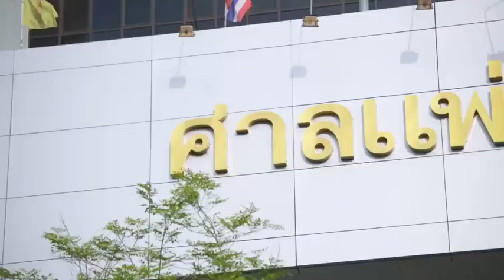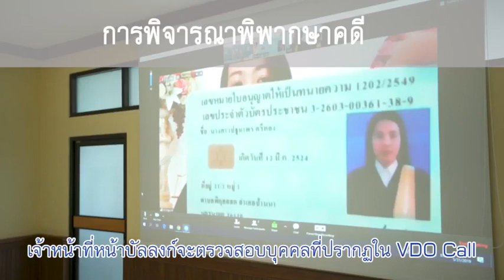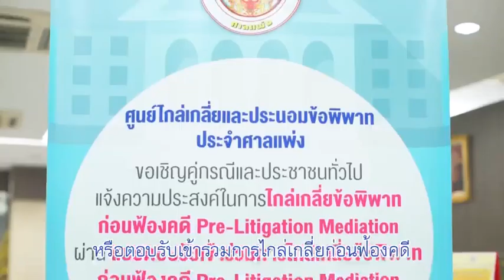ศาลแพ่งเปิดตัวนวัตกรรมการพิจารณาคดี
นวัตกรรมการพิจารณาคดีแพ่ง
เมื่อวันที่ 13 มิถุนายน 2562 ศาลแพ่งได้เปิดตัวนวัตกรรมการพิจารณาคดี 3 เรื่อง ได้แก่
1. การพัฒนาโปรแกรม Mini e-court ในคดีผู้บริโภค ซึ่งมีจุดเด่นคือเป็นการยื่นคำฟ้องแบบ e-filing ชำระค่าธรรมเนียมและค่าส่งคำคู่ความทาง e-banking และพิจารณาพิพากษาคดี(กรณีฝ่ายเดียว)ทาง video conference
2. การยื่นคำร้องและไต่สวนคำร้องขอตั้งผู้จัดการมรดกทางระบบอิเล็กทรอนิกส์ ผ่าน e-form , e-filing และ video call
3. การไกล่เกลี่ยก่อนฟ้อง มีกระบวนการรองรับกรณีคู่พิพาทประสงค์จะเจรจาไกล่เกลี่ยเพื่อให้ข้อพิพาทยุติได้โดยไม่ต้องฟ้องร้องต่อศาล

ทั้งนี้ ศาลแพ่งได้เริ่มใช้นวัตกรรมดังกล่าวมาระยะหนึ่งแล้ว มีการใช้โปรแกรมนี้และปรับปรุงแก้ไขให้มีประสิทธิภาพยิ่งขึ้นจนเป็นที่พึงพอใจของผู้เกี่ยวข้องและมีกระแสตอบรับดีมาก จึงได้เปิดตัวอย่างเป็นทางการ ผู้ที่สนใจสามารถใช้โปรแกรมดังกล่าวได้ผ่านทางเว็บไซต์ของศาลแพ่ง
CR.กองสารนิเทศและประชาสัมพันธ์
ภาพประกอบ : ไทยรัฐ
ตัดต่อ เผยแพร่ ตรวจ พิมพ์ ทาน: พงษ์พิชญ์  อ่อนละมัย